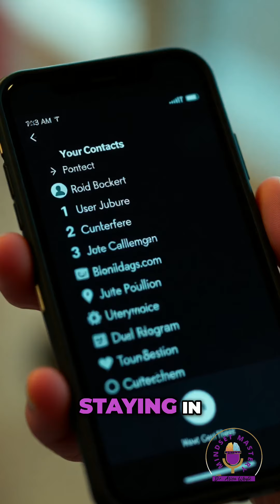Unlocking Real Estate Success: The Power of Consistent Follow-Up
Unlock the secrets to a successful house sale with consistent follow-up strategies! Join our engaging discussion as we delve into investment advice, mailing strategies, budget tips, and the flexibility of real estate work. Perfect for beginners and seasoned pros alike looking to boost their profits!